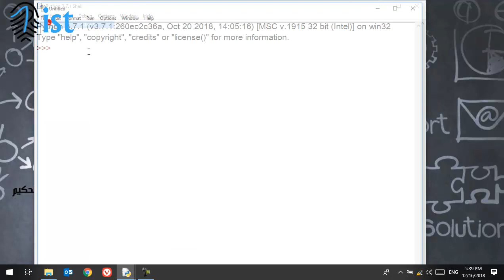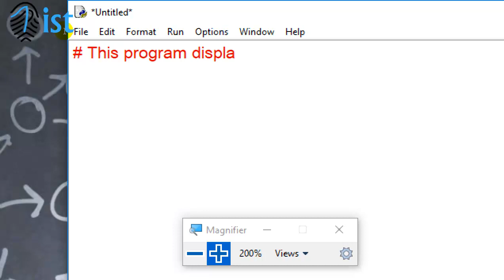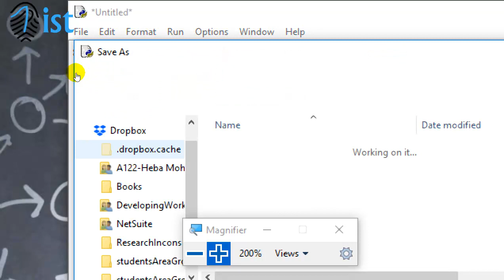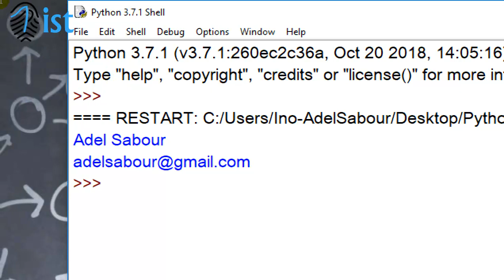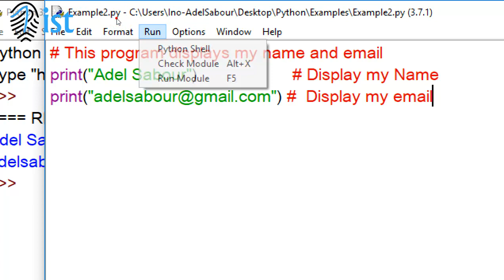3 Python Course For Non Programmers Comments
التعليقات فى البرمجة

Python Programming Language البايثون تعلم لغة برمجة لغير المبرمجين المبتدئين